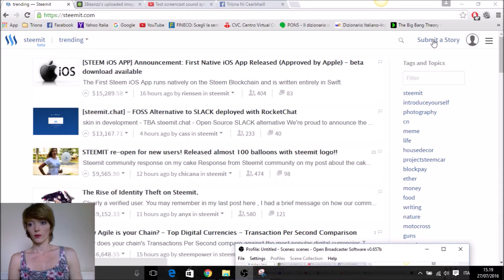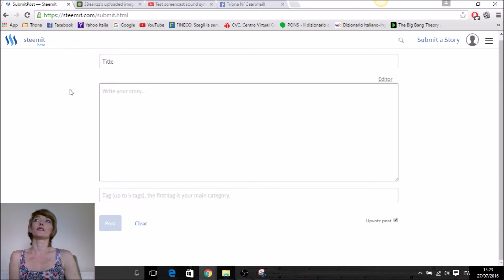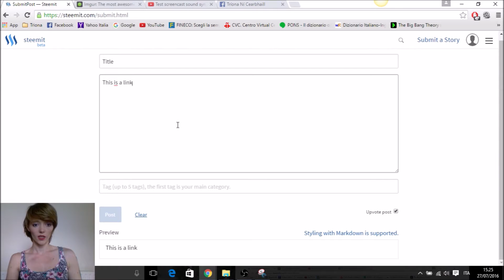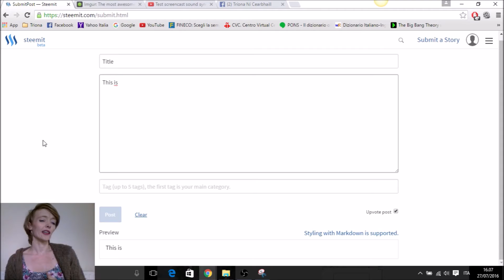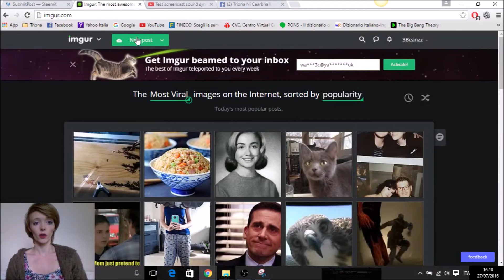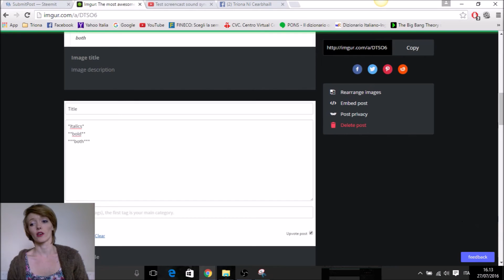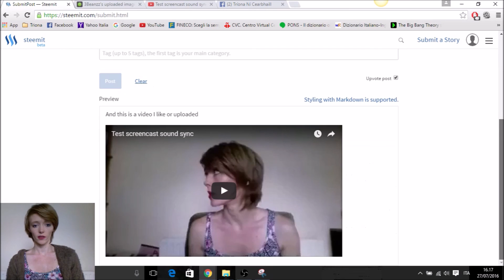Steemit tutorial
Tutorial for formatting your steemit posts